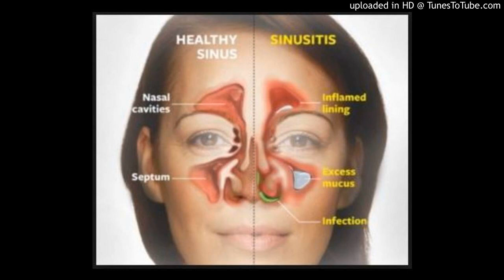Elevated levels of C-reactive protein or erythrocyte sedimentation rate support diagnosis of bacteri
Inflammatory Biomarkers During Bacterial Acute Rhinosinusitis
via Current Allergy and Asthma Reports
Abstract
Purpose of Review
Diagnosis of bacterial acute rhinosinusitis is difficult. Several attempts have been made to clarify the diagnostic criteria. Inflammatory biomarkers are easily obtainable variables that could shed light on both the pathophysiology and diagnosis of bacterial acute rhinosinusitis. The purpose of this review article is to assess literature concerning the course of inflammatory biomarkers during acute rhinosinusitis and the use of inflammatory biomarkers in diagnosing bacterial acute rhinosinusitis.

Recent Findings
We included C-reactive protein, erythrocyte sedimentation rate, white blood cell counts, procalcitonin, and nasal nitric oxide in this review and found that especially elevated C-reactive protein and erythrocyte sedimentation rate are related to a higher probability of a bacterial cause of acute rhinosinusitis. Still, normal levels of these two biomarkers are quite common as well, or the levels can be heightened even during viral respiratory infection without suspicion of bacterial involvement.

Summary
Elevated levels of C-reactive protein or erythrocyte sedimentation rate support diagnosis of bacterial acute rhinosinusitis, but due to a lack of sensitivity, they should not be used to screen patients for bacterial acute rhinosinusitis.